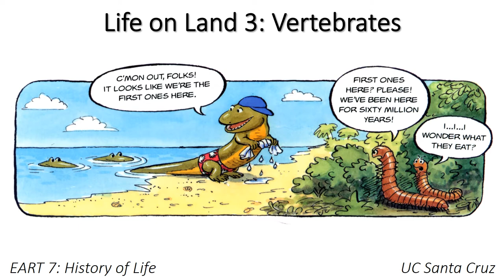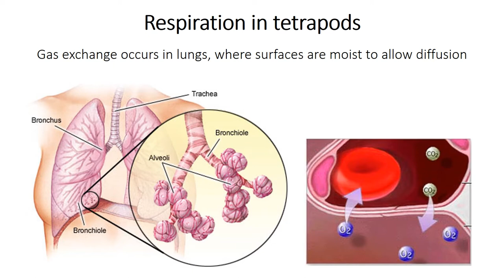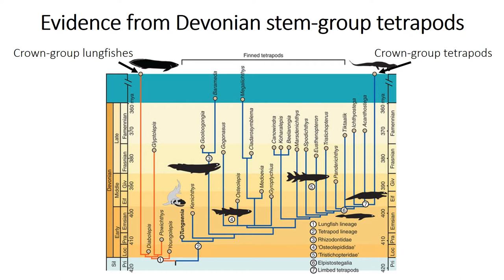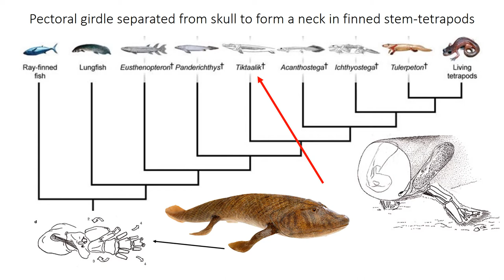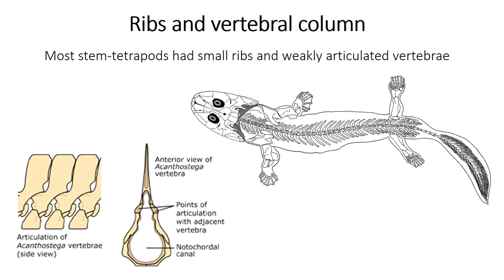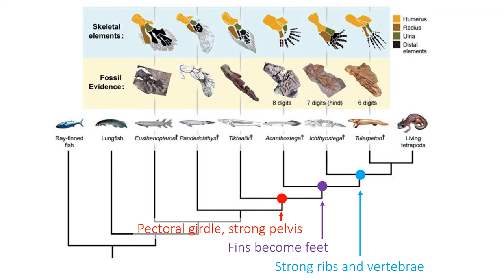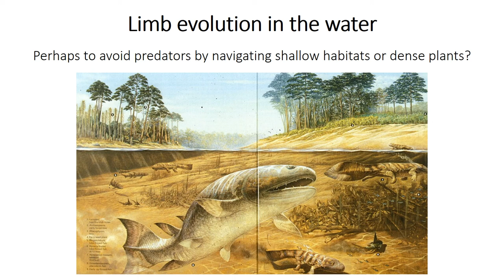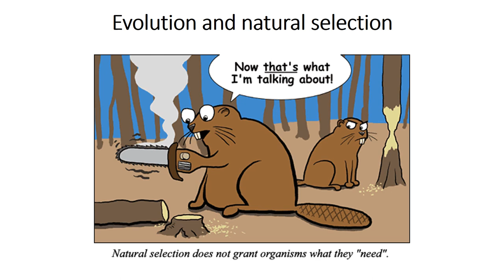Life on Land: Vertebrates